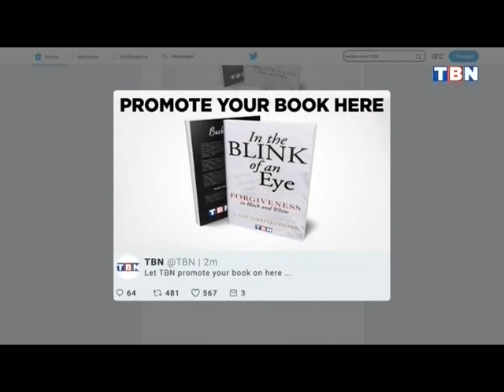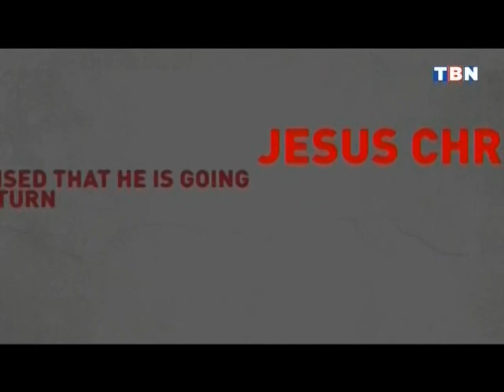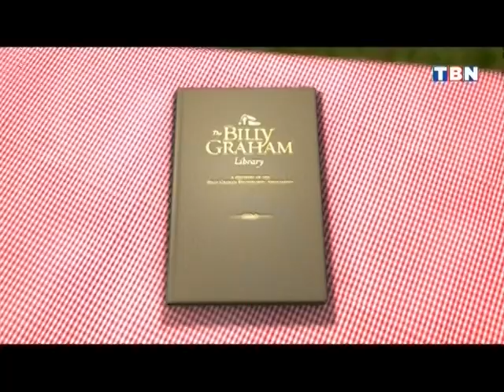Billy Graham Crusade Columbus OH 93